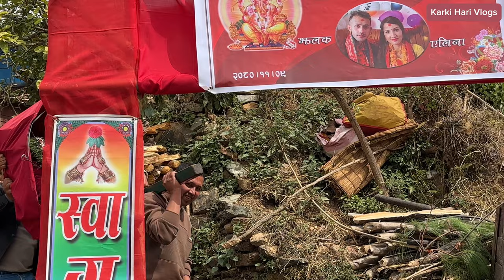Jhalak Bhai Marriage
Re-uploading the video to other channels are strictly prohibited. If found doing so ,will be forced to take a legal action against such deeds.
We have no concern regarding  embedding videos on many other sites. Keep loving, Keep supporting Karki Hari Vlogs YouTube Channel